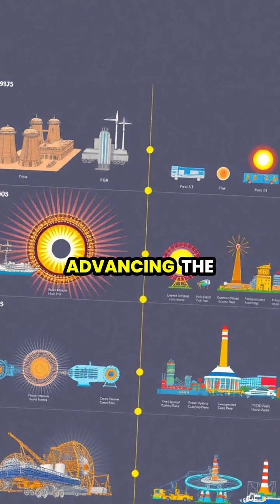Harnessing the Stars: The Promise of Nuclear Fusion 🌟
Discover the groundbreaking process of nuclear fusion, the energy source that powers our sun and has the potential to revolutionize our energy future. In this video, we explore how hydrogen atoms fuse under extreme conditions to create limitless clean energy, compare it with traditional energy sources, and dive into the challenges scientists face in replicating this stellar phenomenon on Earth. From tokamak reactors to futuristic cityscapes, join us as we uncover the journey toward harnessing fusion power!

🔬 Learn about fusion vs. fission
🌊 Explore clean energy potential
🌍 Vision for sustainable cities